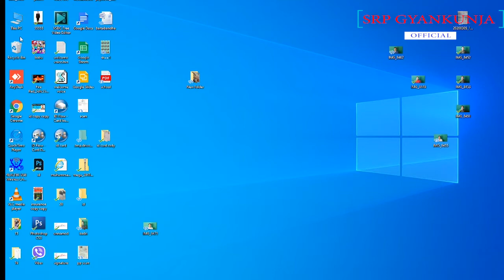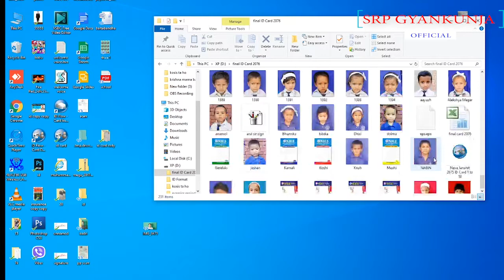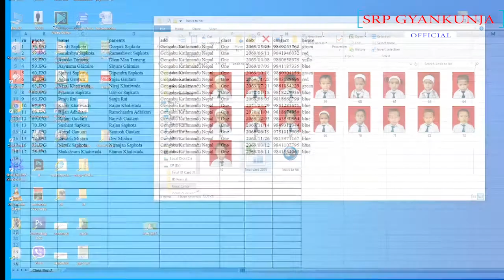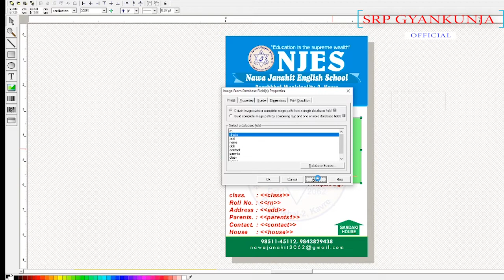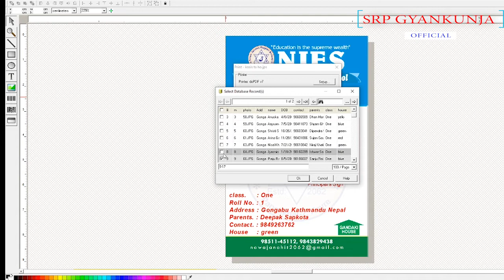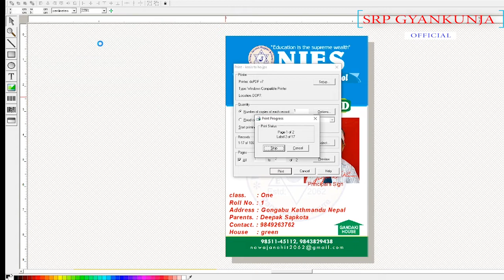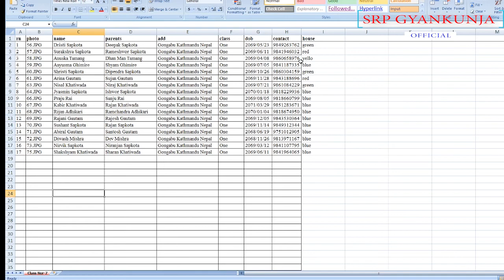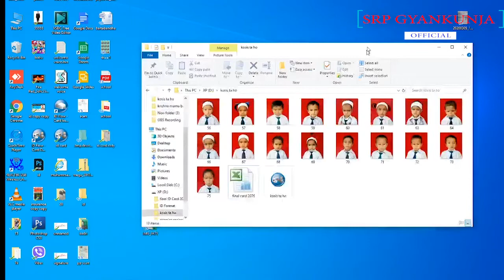Automatic ID Card Software ID FLOW | School, Collage, Office Id Card Maker Software easy id making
ID Card Software | School,School, Collage,Office Id Card Maker Software | Free For My Subscriber

id card,id card maker,id card software india,id card software hindi font,id card software in gujarat,school id card software - automatic - maker,id card software - free download - convert excel sheet into id cards,school identity cards generate software falguni creations,automatic id cards in few seconds in adobe photoshop with variables,mysea solutions,my,sea,id card software,id card printing software,id maker software,photo id software,i card software,printer, all,id card hindi me kaise banay,id card hindi me,id card software,abhishek id card software,id card 360,id card free software,id card hindi me kaise banate hai,id card,solutioninhindi,id card pvc card,pvc card kaise banay

id card maker software
id card creator software
id card making software free
identity card making software
id making software
identity card maker software

srp gyan kunja official